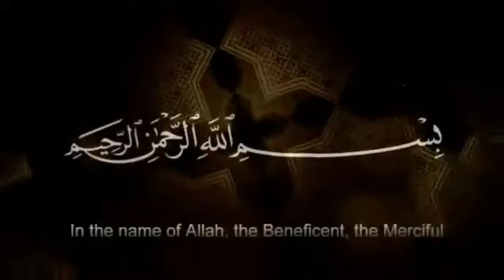Majlis Aza 12 Muharram | Majlis Aza Soyam Imam Hussain | Allama Ali Hussain Madni | Imam Ali Naqi Tv